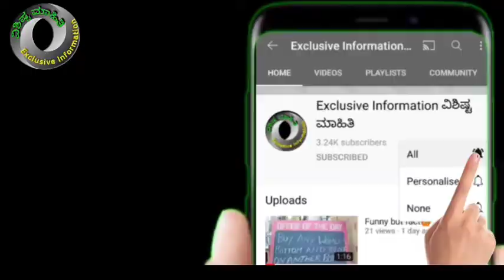ಸಂಚಾರ ನಿಲ್ಲಿಸಿದ ಸಂಚಾರಿ ವಿಜಯ್